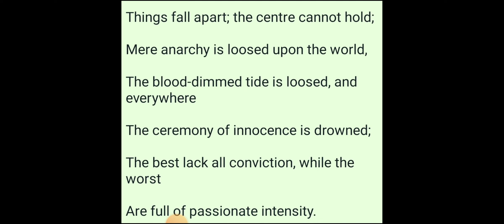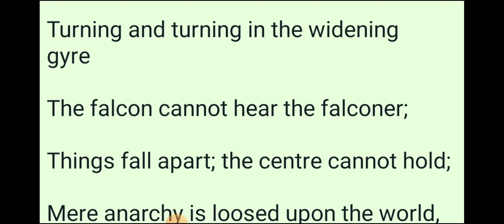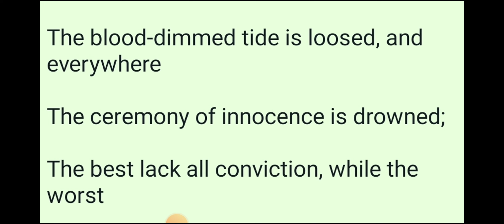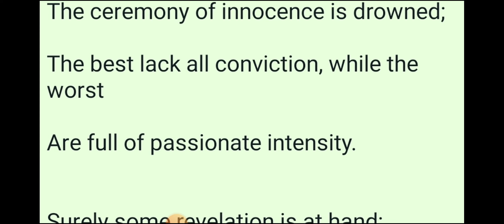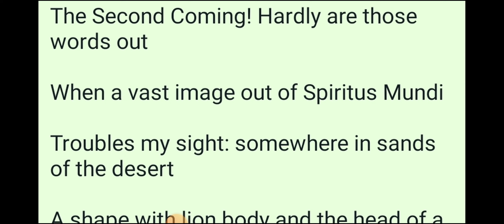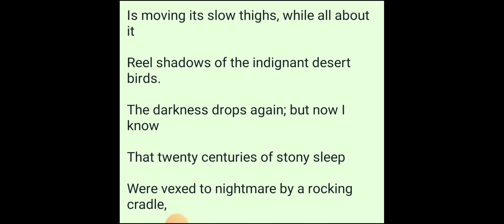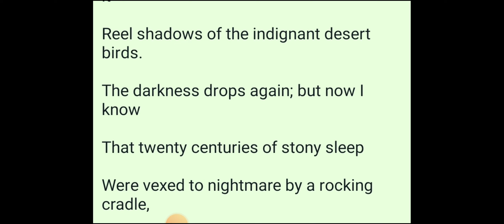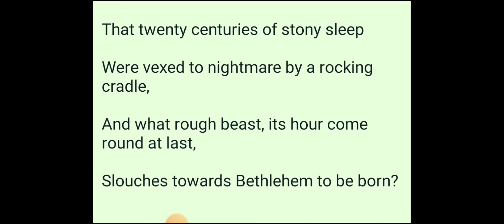THE SECOND COMING BY W.B YEATS EXPLAINED BY DR.S.GOSWAMI UP LT GRADE ENGLISH& PGT. MO. 9756055255